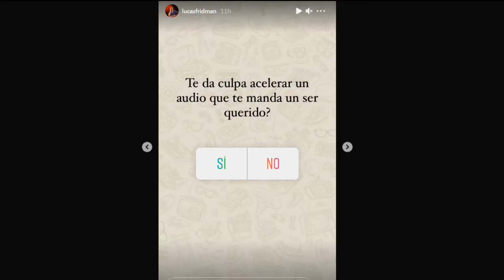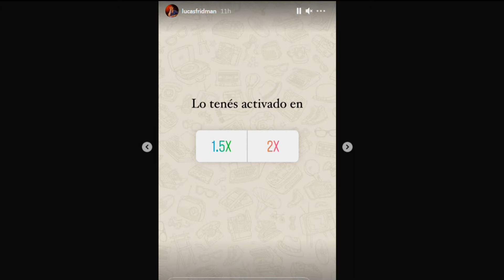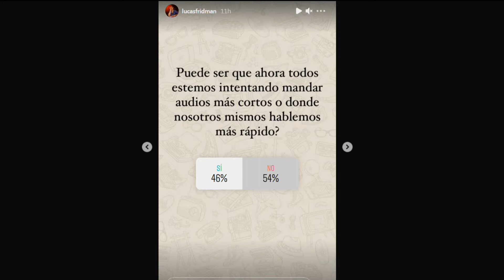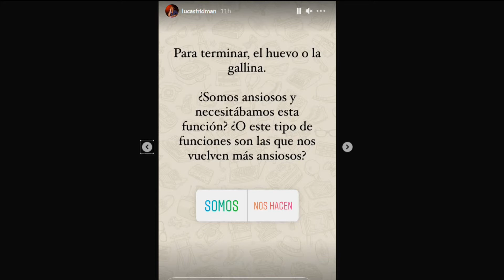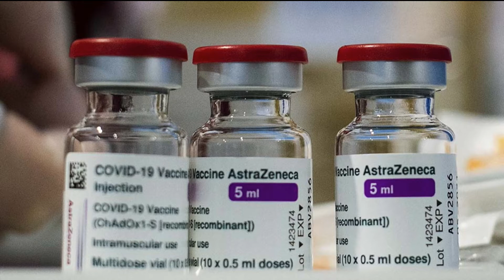APERTURA: ¿LA PACIENCIA ES FUNCIONAL?